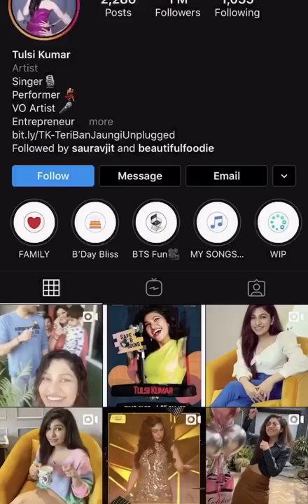Tulsi Kumar Live On Instagram during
While observing JantaCurfew, when the whole nation was indoors in order to be safe & sound during this time of Corona Virus pandemic, I went live on my Instagram with JantaCurfewConcert to commemorate a melodious evening with you and enjoy some music!

And you guys know what to do!❤